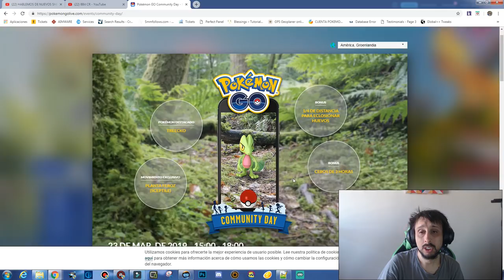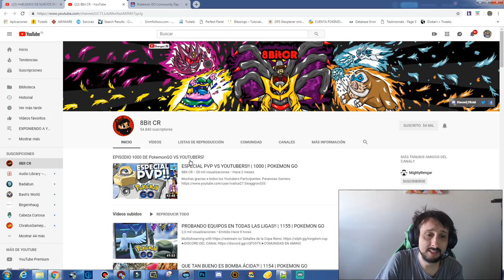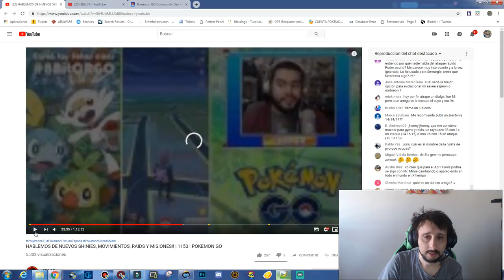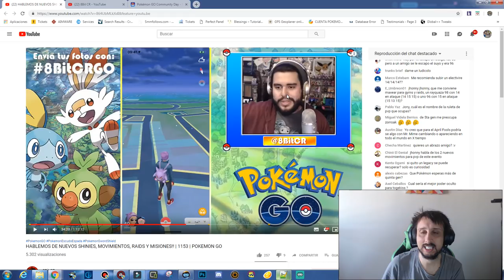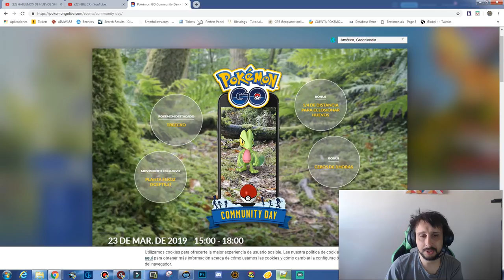EL PEOR COMMUNITY DAY DE LA VIDA